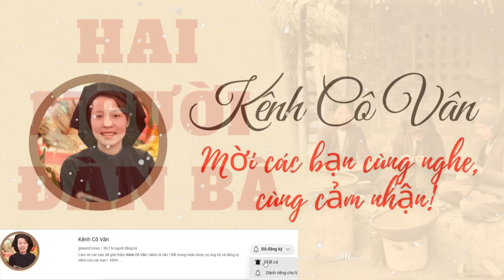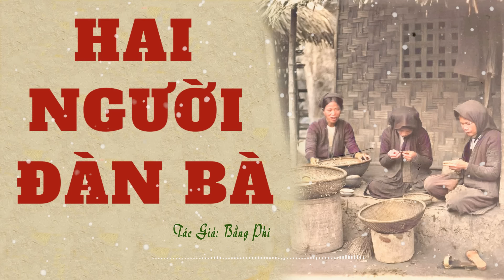Nghe Truyện Về Làng Quê Miền Bắc Xưa: HAI NGƯỜI ĐÀN BÀ | Bằng Phi | Đọc Truyện Kênh Cô Vân